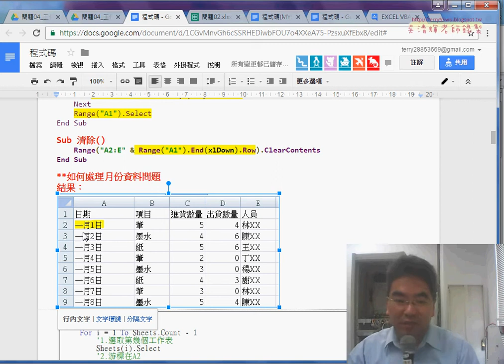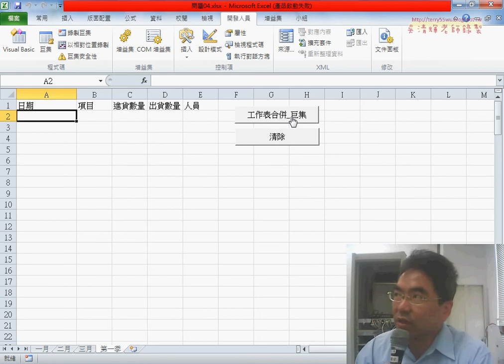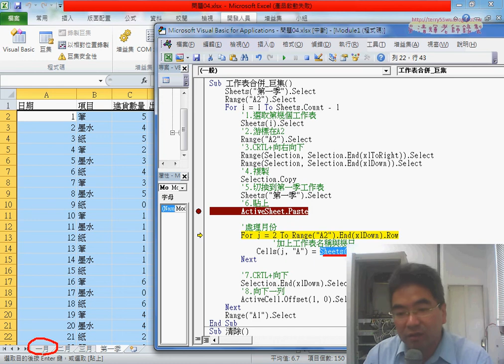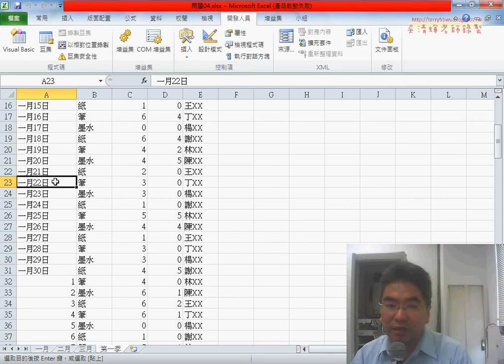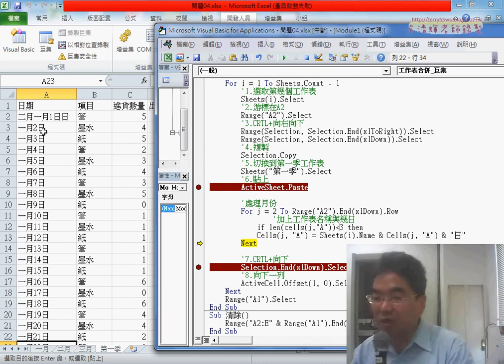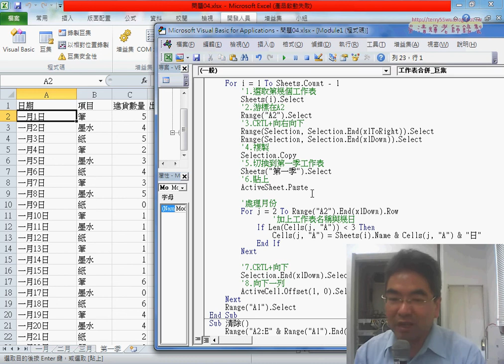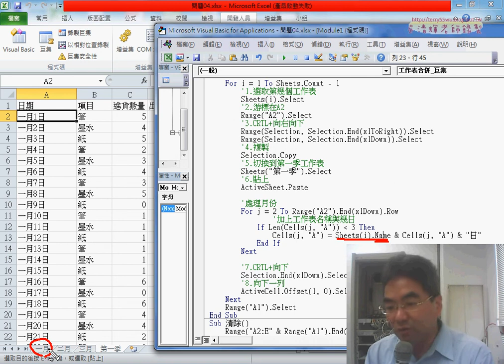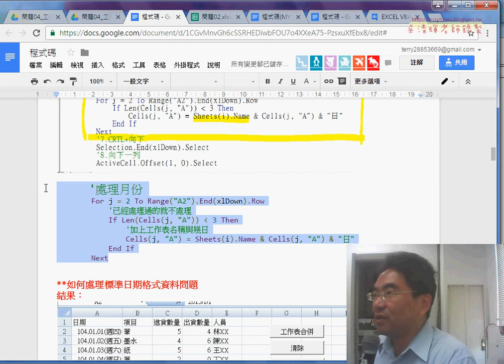04 處理日期加上月份訊息